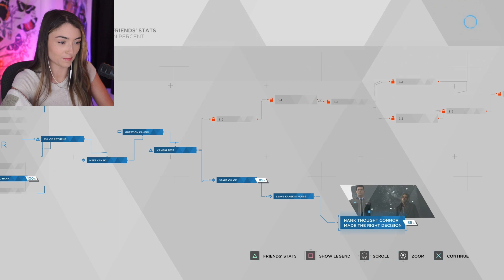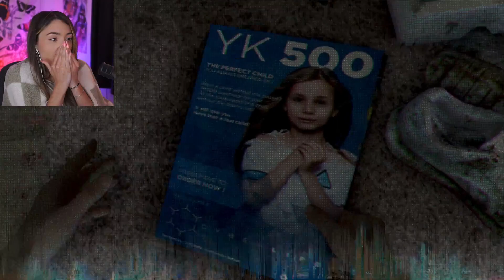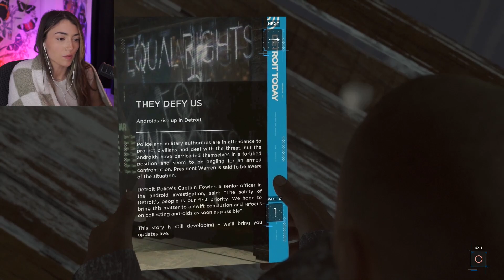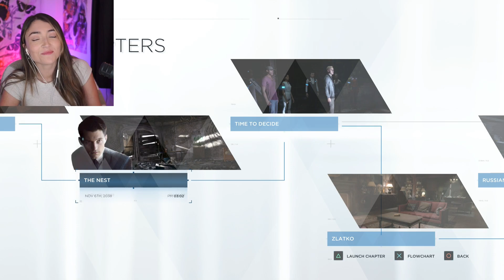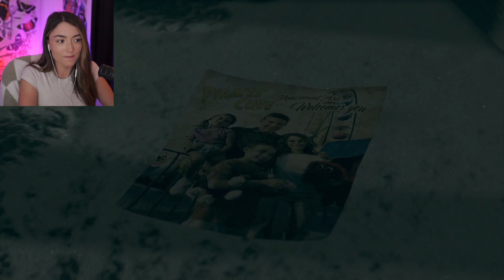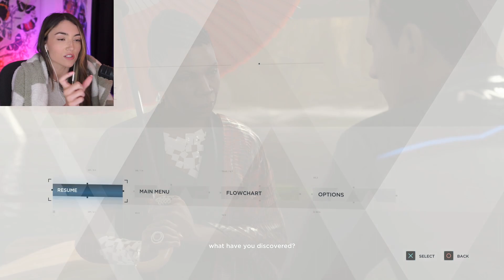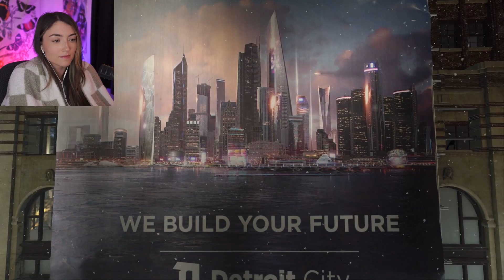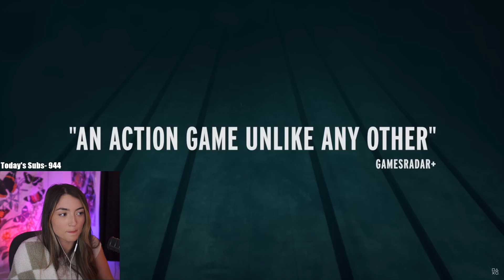RAREST Detroit: Become Human Play-through EVER | Pt. 3 | Skyytea